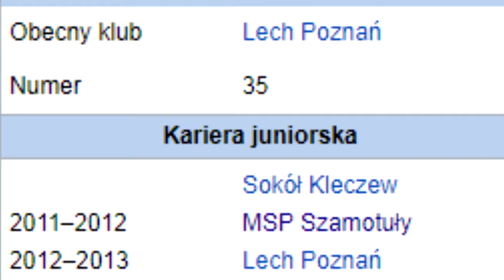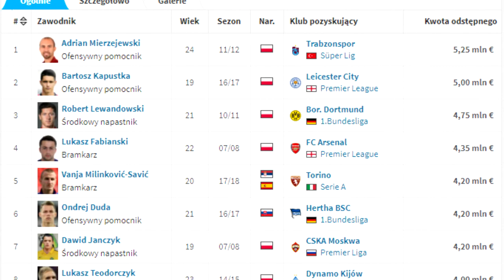JAN BEDNAREK - Nie zagra w Southampton?!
Czy Jan Bednarek zagra na wyspach w Southampton?!